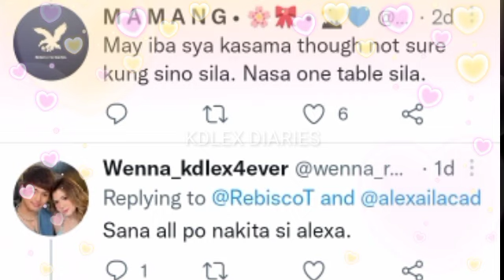NETIZENS NABIGHANI NG LUBOS SA KAGANDAHAN NI ALEXA ILACAD MAKITA NG PERSONAL! NAHIYA MAGPA PICTURE!